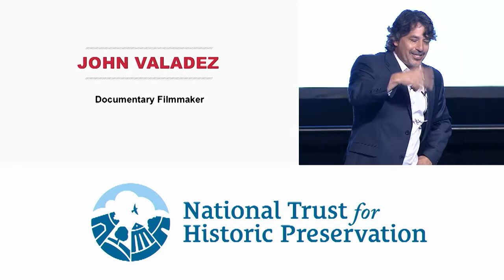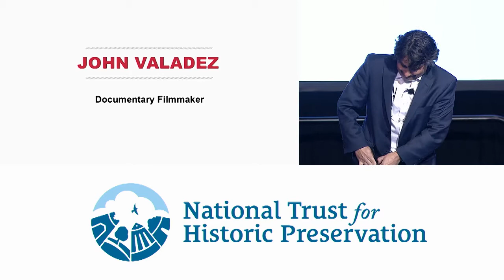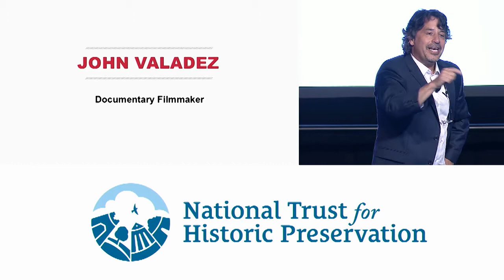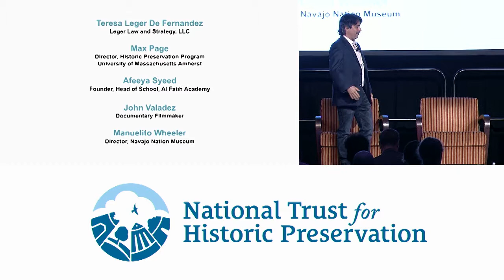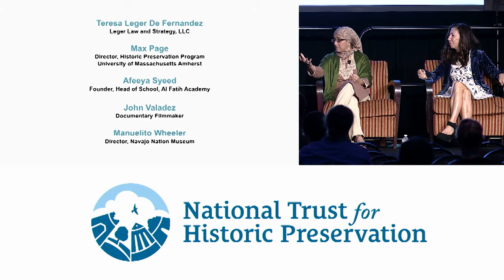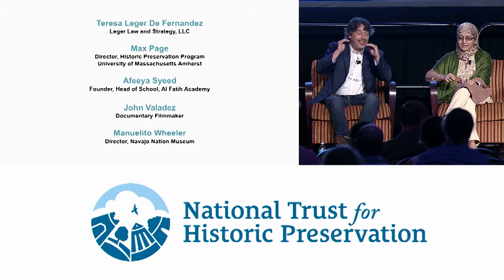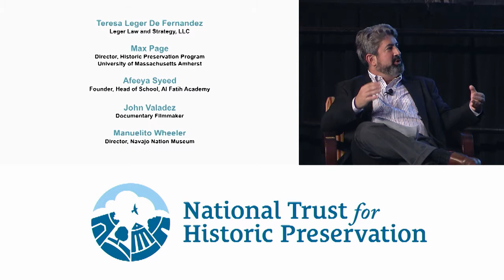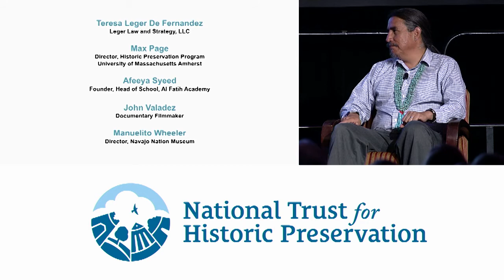TrustLive: preservationVOICES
Recorded at PastForward 2016 in Houston November 18, this session built on conversations begun at PastForward 2015. This TrustLive discussed the role historic places play in racial healing and social and environmental justice, exploring how they can help us uncover and tell the full American story. Featuring John Valadez, documentary filmmaker, Afeefa Syeed, Al Fatih Academy, Teresa Leger de Fernandez, Leger Law & Strategy, and Manuelito Wheeler, Navajo Nation Museum. for more information.reservationVOICES